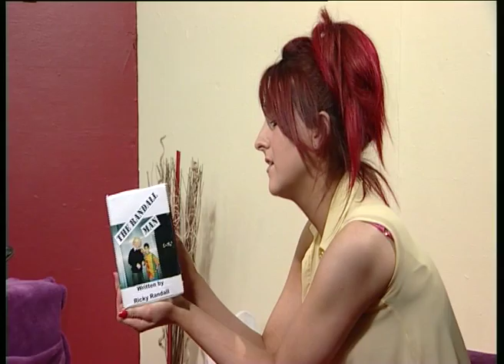The Craic @ Dawn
"The Craic @ Dawn" morning show made by Film and Television production students at St. John's Central College Cork. 061FM 2013

STUDIO SHOOT:

Director: Damien Costello
Floor manager: Leon Danza
Vision mixer: Baiba Berzina
Art director: Niamh Cawley
Cameras: Anthony Coleman
Cian Clesham
Editing: Cian Clesham
Presented by Nicholas Connelly and Maria Barker as Ricky Randal and Jennifer Crystal
And starring Greg Buckley as Arnold Schwarzenegger

RUSSEL BUSH:

Director - Damien Costello
Camera - Cian Clesham
Editing - Cian Clesham
Starring Eric Drago

CHEF BIFFO:

Director - Damien Costello
Camera - Cian Clesham
Editing - Cian Clesham
Starring Maria Barker and Leon Danza

MAD MARIO:

Director - Damien Costello
Camera - Cian Clesham and Luke Roche
Editing - Damien Costello
Starring Nicholas Connelly, Eoin Burke and Luke Roche

ENNU MUSIC VIDEO:

Director - Cian Clesham
Editing - Cian Clesham
Starring Damien Costello, Leon Danza and Cian Clesham